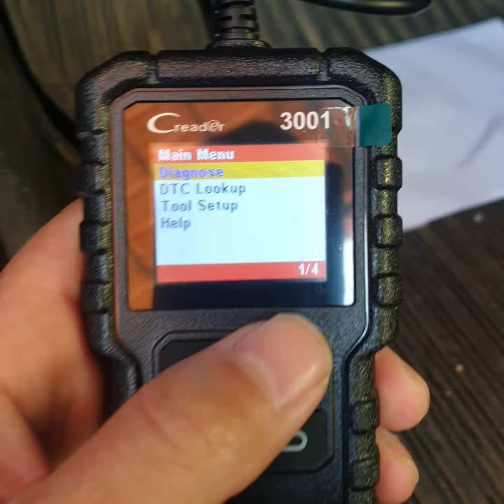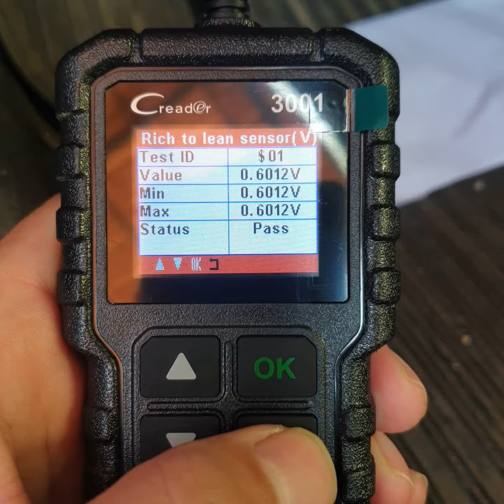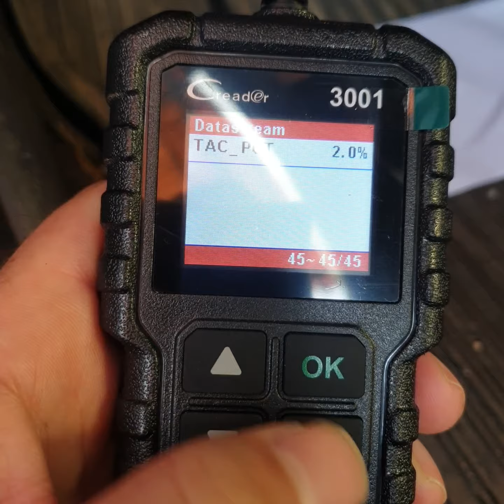Scanner Creader 3001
Car Diagbostic tool